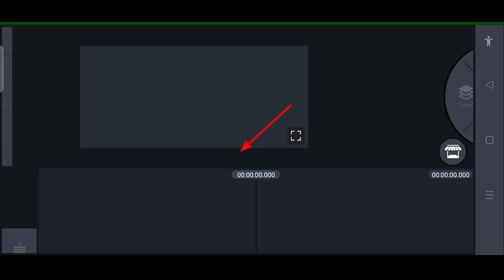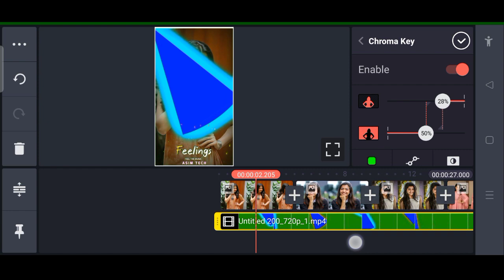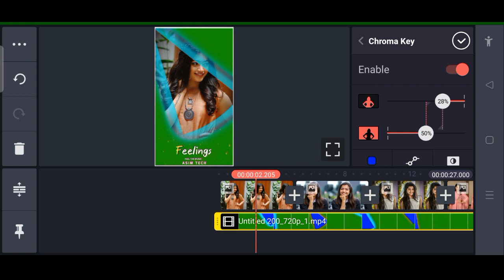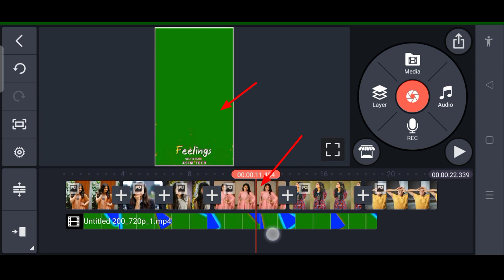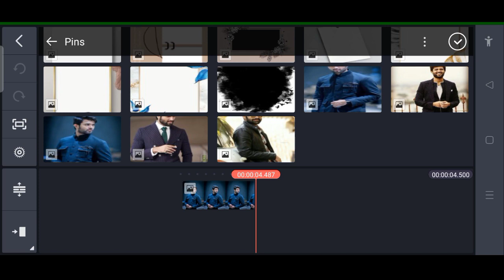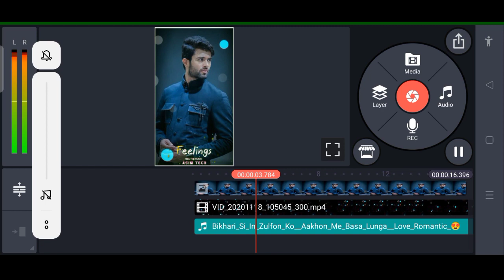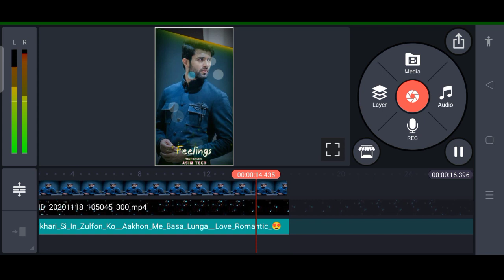Kinemaster New Video Editing 2021. New Video Editing 2021.Kinemaster video editing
NOTES

How To Add New Clip Graphic 👇
Link Download 👇

{Video About}

💯❣️Thanks ____________________________________